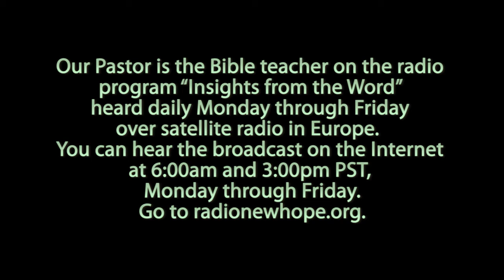Roman Catholicism Pt 3 The History of The Popes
The History of The Popes